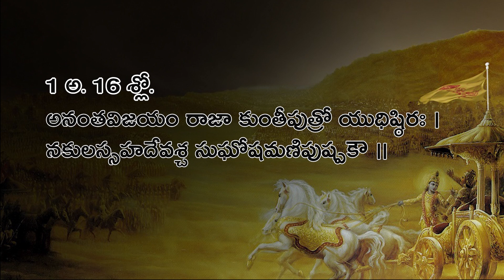భగవద్గీత తప్పులు లేకుండా సులభంగా నేర్చుకోండి || Learn Bhagavad Gita easily in Telugu || Day - 8